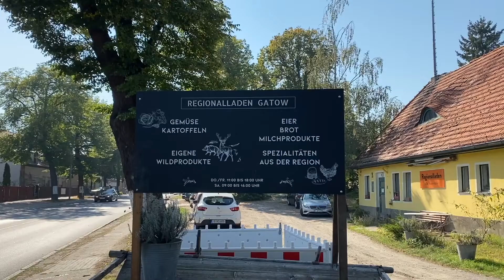7 Gründe warum Spandau der meist unterschätze Bezirk Berlins ist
"Spandau bei Berlin" oder "In Spandau werden nachts die Brücken hochgeklappt". Wir wollen mit den Vorurteilen über Spandau aufräumen und Ihnen zeigen warum Spandau Berlins meist unterschätzter Bezirk ist.

Jedes Jahr zieht es mehr und mehr Berliner nach Spandau. Neben dem vielen Grün wie dem Spandauer Fort und dem Wasser mit der Havel, hat Spandau so vieles mehr zu bieten.

In diesem Video zeigen wir Ihnen warum Spandau so besonders ist.

1) Florida Eis
2) Brauhaus Spandau
3) Zitadelle Spandau mit dem Juliusturm
4) Groß Glienicker See in Kladow
5) 4 Felder Hof und Beerengarten in Gatow
6) Havel Radweg
7) Spandauer Weihnachtsmarkt in der Altstadt Spandau

Wir veröffentlichen regelmäßig neue Videos für Euch.

Sie denken darüber nach Ihre Immobilie zu verkaufen? Wir sind für Sie da.
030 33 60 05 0

Wenn Sie mehr über Ihren Immobilienmakler aus Berlin Spandau erfahren wollen, finden Sie uns unter den folgenden Links:

Ihre Immobilienprofis von BHI Hesse Immobilien

BHI Hesse Immobilien
Havelstraße 14, 13597 Berlin

BHI Hesse Immobilien
Gaismannshofer Weg 7, 13587 Berlin
Inh. Michael Hesse